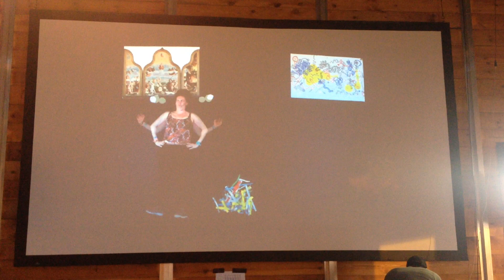Stopmotion Lowlands 2015 Natuurlijkfiguurlijk & Reanimation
Niels Vera Meike Tonnie